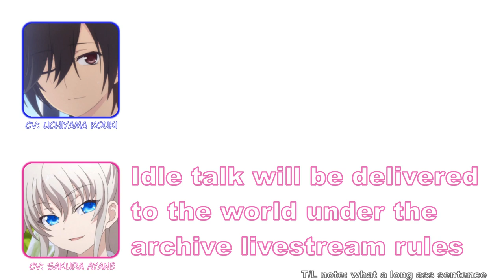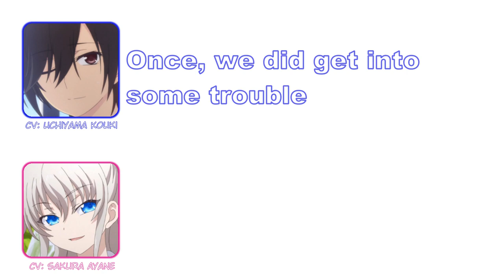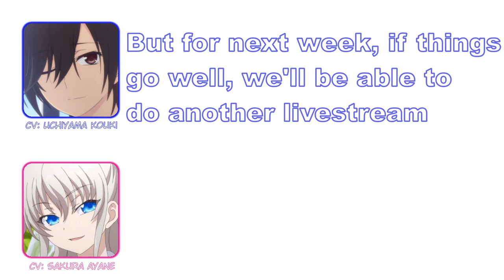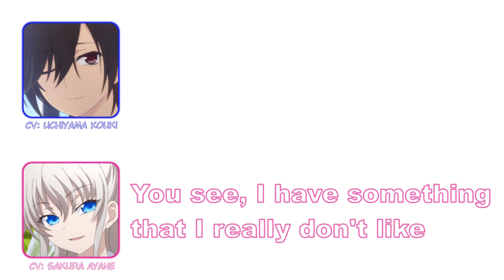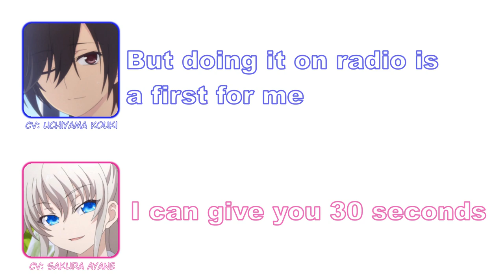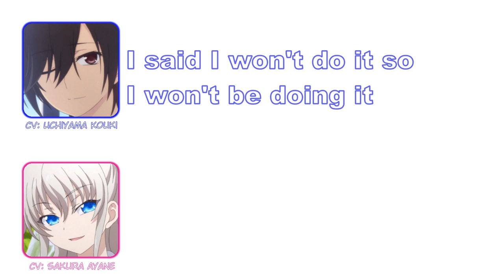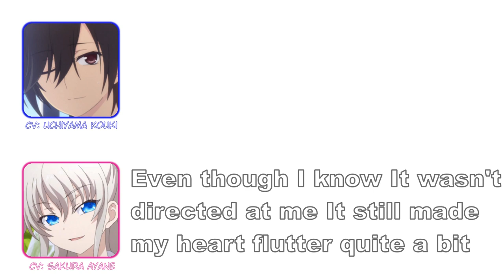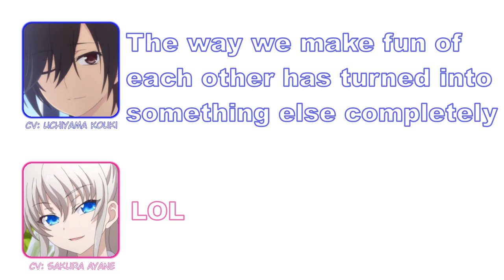【Eng Sub】Sakura Ayaneru and Uchiyama Kouki flirting【Charlotte Radio】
I don't know why this hasn't been subbed before, so I decided to sub it myself. Still very new to subbing (and translating) but I had a lot of fun doing this

If you spot any translation errors feel free to tell me. I'm sure there's a few.

Also, subtitling is an art. I urge you to pay attention to the times where I choose to let the subtitles linger or drop them right after they finish speaking. And when I choose to add a second of blank space in between 2 sentences or immediately switch to the next sentence. And when I show an entire sentence all at once or split it up and it line by line.